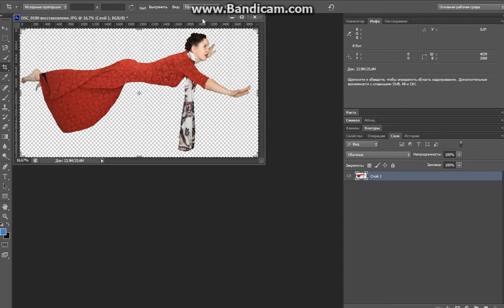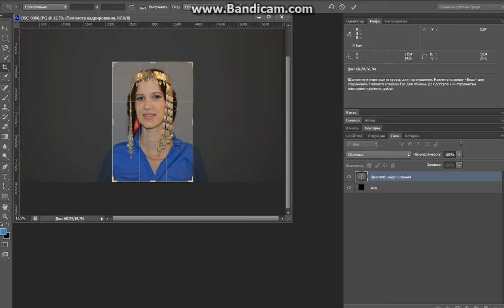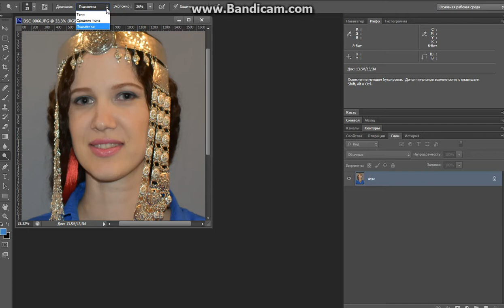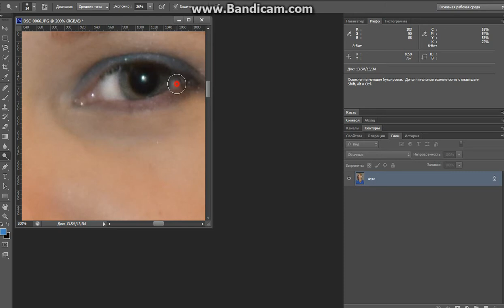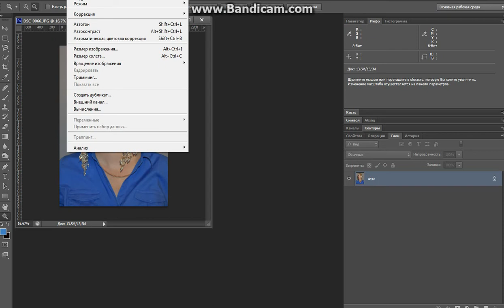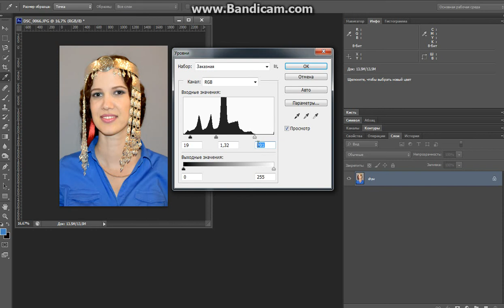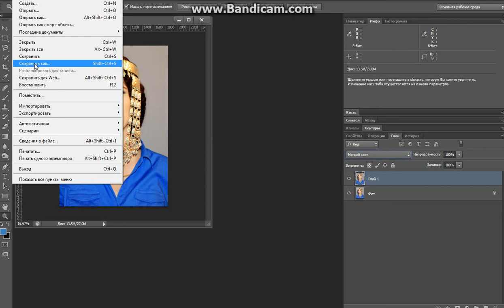Как быстро улучшить фотографию в фотошопе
Быстрый способ улучшить фото ф фотошопе. Обрезаем, ретушируем, придаём чёткость и контраст, отбеливаем зубы, убираем прыщи, делаем яркими глаза и губы в фотошопе.